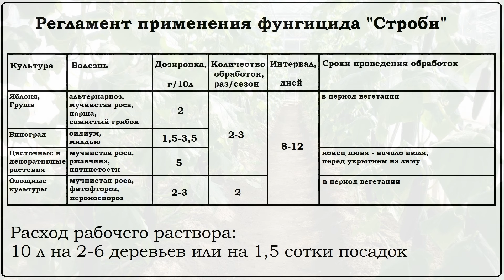Фунгицид Строби - обзор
Строби и Стробитек - средства от болезней растений. Обзор фунгицидов: формы выпуска, сфера использования, достоинства и недостатки, инструкция по применению.